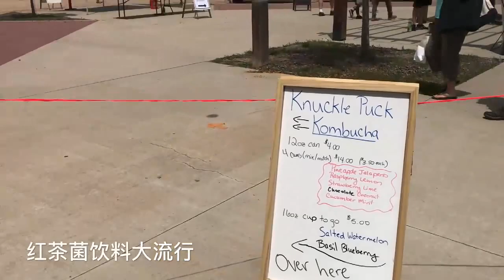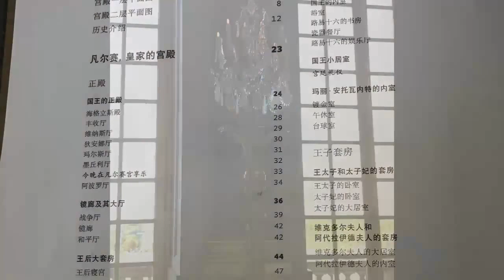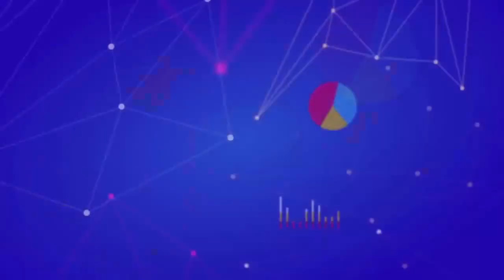美国地摊重开：你可以看到彩色的生活；芭蕾女孩：在家亦舞蹈； 巴黎还在记忆中（二）丨《美丽生活》第4 期 （主持人：冰玉）